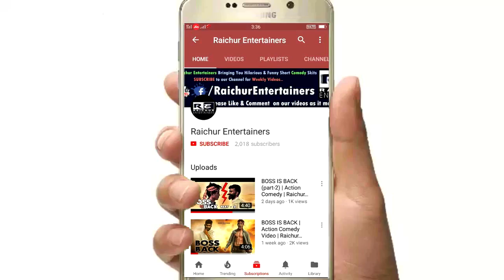Invisible ring | A funny video | Raichur entertainers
► This Video is to entertain people and we usually focus on joking and smile, please don't go spreading hate it's all for laughs.
Please share this on Facebook/Instagram!

We will remove your work of the channel as soon as possible.